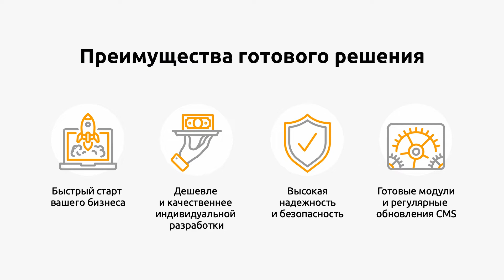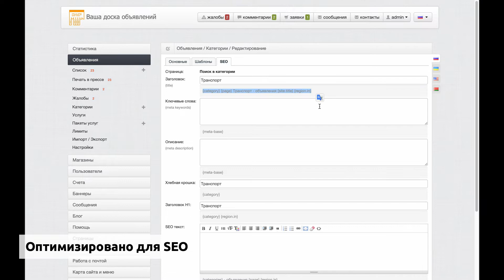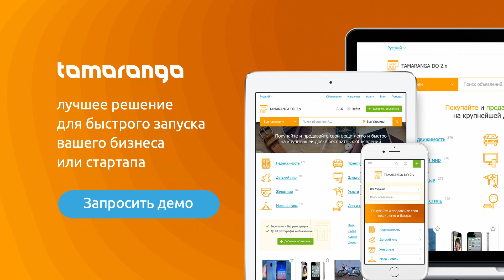Скрипт доски объявлений Tamaranga DO (версия 2.x)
В видео показана версия 2.х. Уже вышла 3-я версия.

В этом видео вы узнаете, почему для создания аналога Avito, OLX, Юла, LALAFO, Kufar, drom.ru, cian.ru лучше подходит готовый скрипт доски объявлений Tamaranga. Ведь это непростая задача, требующая много времени, сил и денег.

НАШИ ПРОДУКТЫ